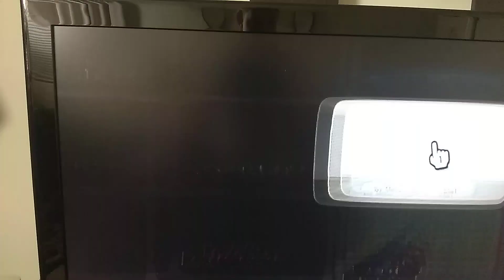Homebrew Channel Endscene